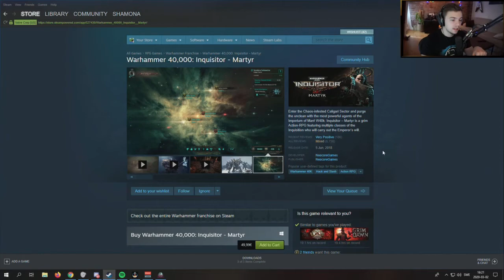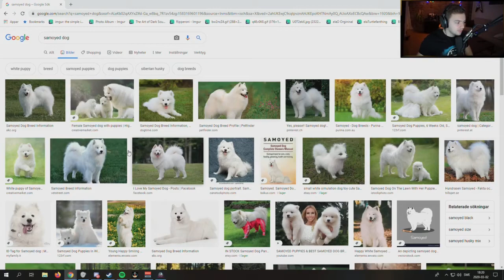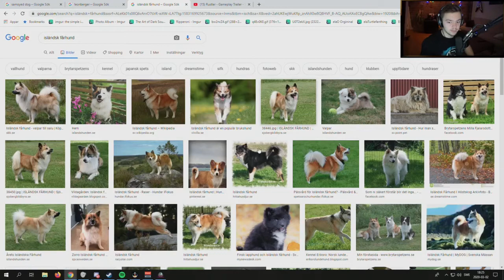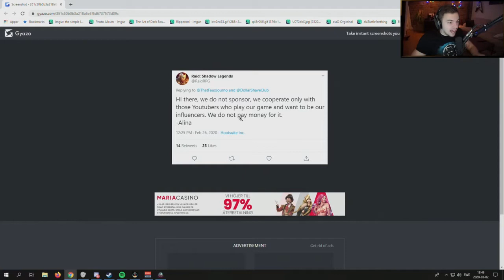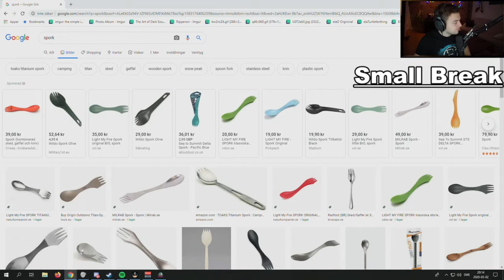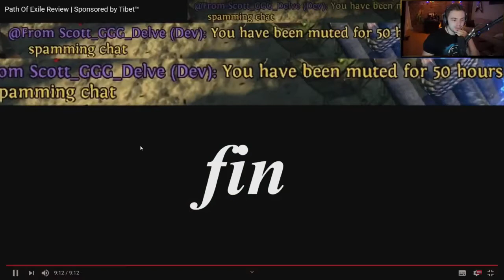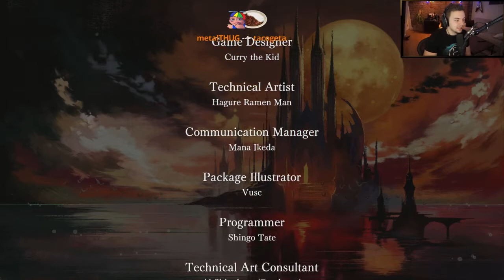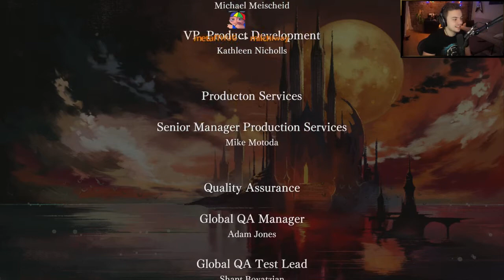Elajjaz - Bloodstained: Ritual of the Night[4][Final]